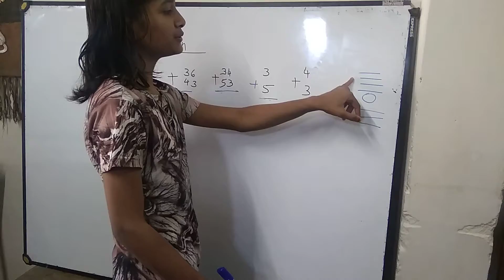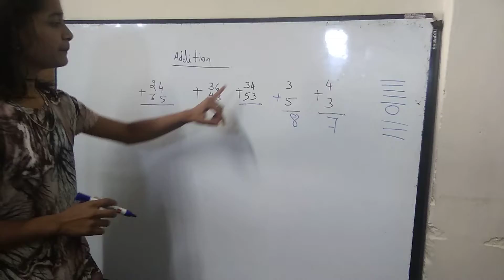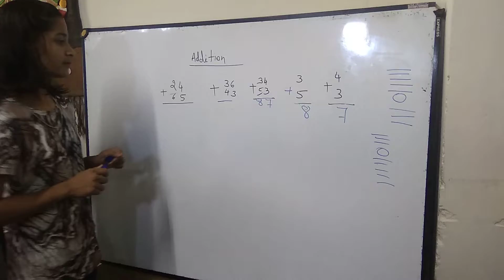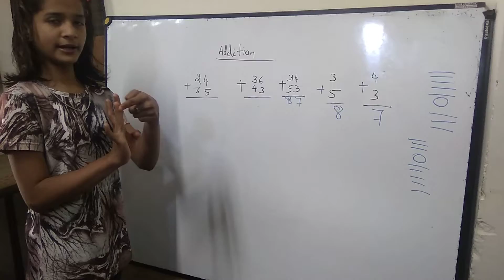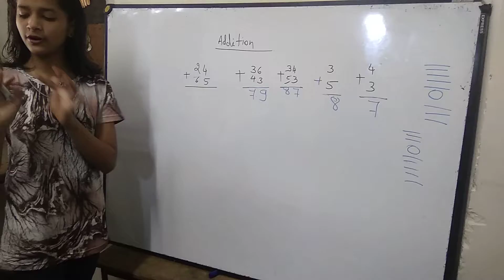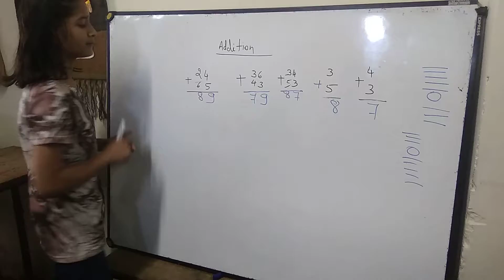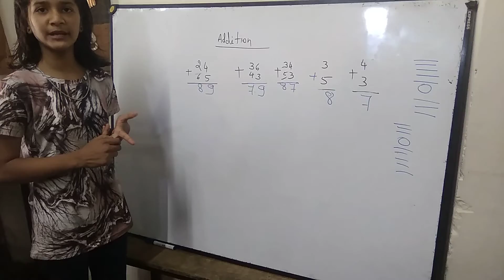20 December 2020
addition for children
under १०